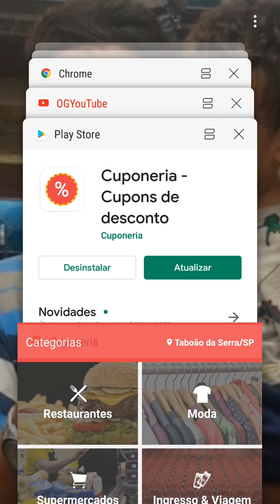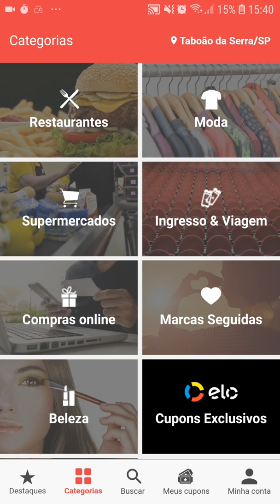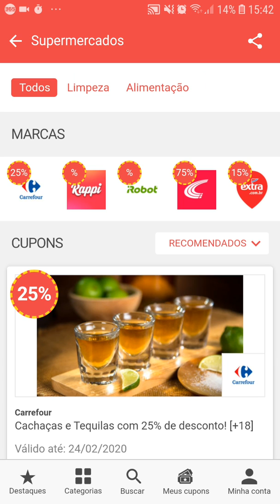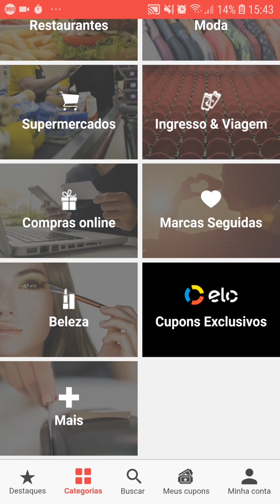Cupons de desconto AQUI👆